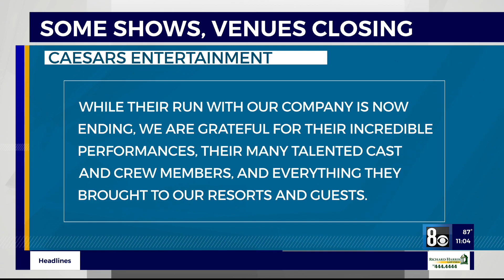Caesars Entertainment: Some small venue closures, certain shows not returning